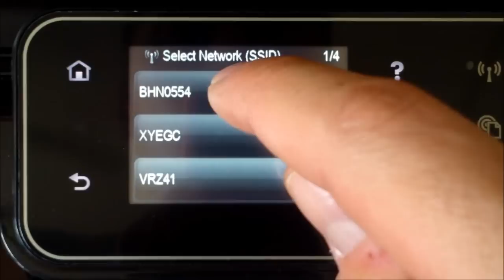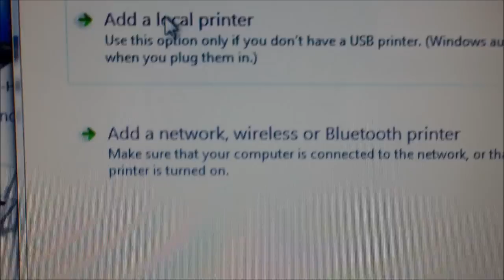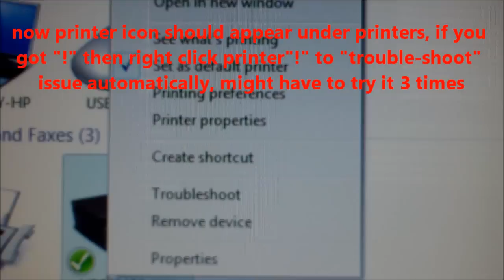HOW TO CONNECT WIRELESS PRINTER- HP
HOW TO CONNECT WIRELESS PRINTER TO INTERNET & ROUTER NETWORK TO HP G6 REVIEW